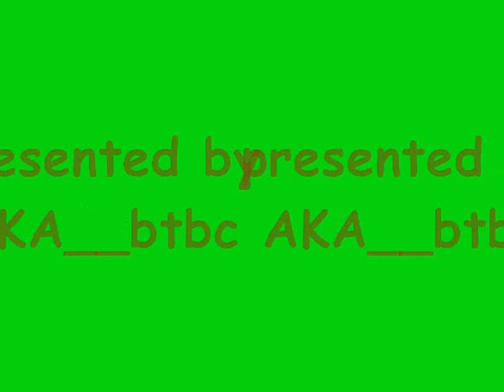Warren G & Snoop Dogg - You Never Know / Nate Dogg & 2Pac - Me And My Homies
master selecta 15...presented by AKA__btbc

Feat...
Warren G Ft.Snoop Dogg, Phats Bossi & Reel Tight__'You Never Know'
Nate Dogg Ft. 2Pac__'Me And My Homies'